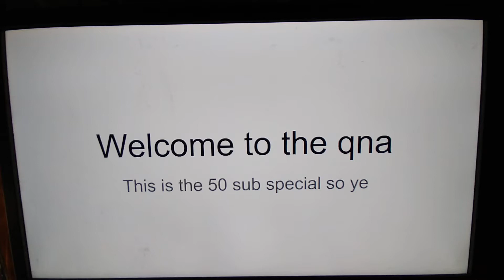QnA (50 subs special)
There were not a lot of questions, but I still had fun making this!